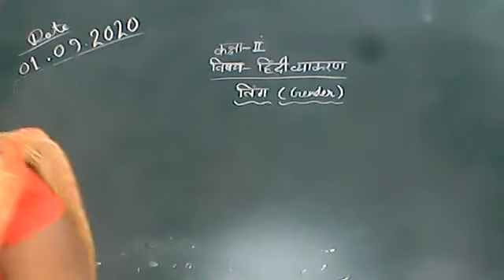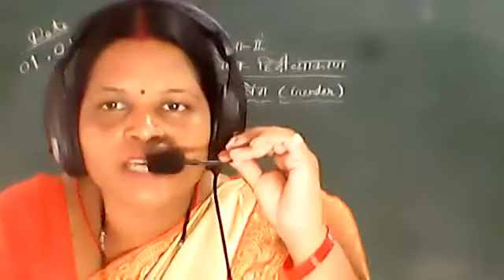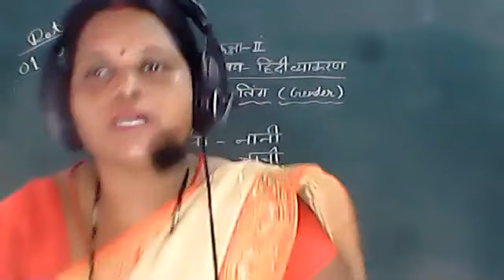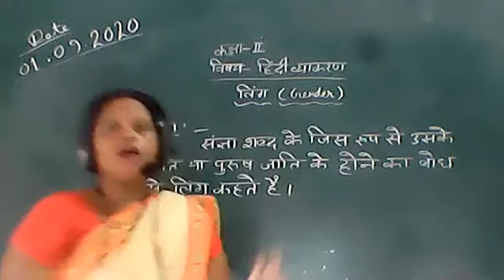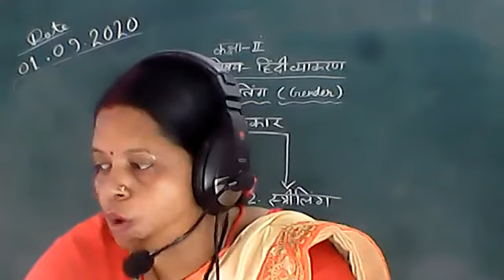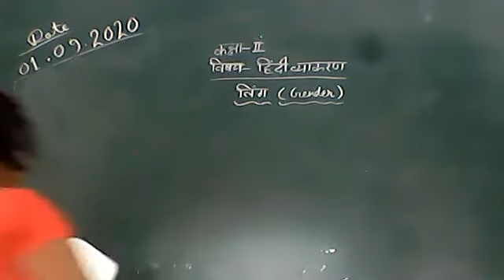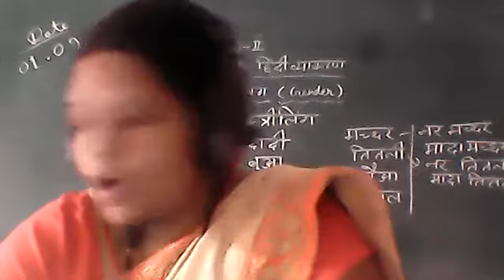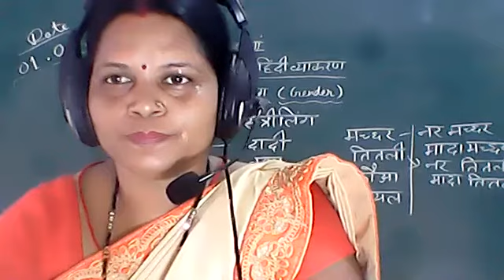HINDI CLASS II 01 SEPTEMBER